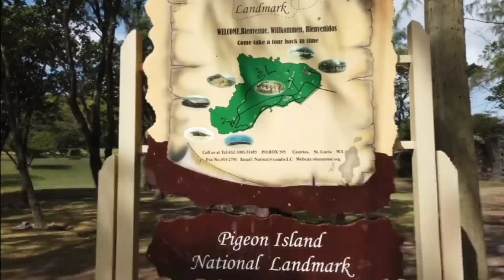Discover the Hidden Gems of the British Virgin Islands: A Tropical Paradise Awaits!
The British Virgin Islands (BVI) are a group of tropical islands located in the Caribbean Sea. As an overseas territory of the United Kingdom, the BVI combines stunning natural beauty with a blend of British and Caribbean influences.

other channels:
cooking : @reteteculinaresimplesigustoase
cooking nr.2 :  @deliciousandsimplecakes
gaming : ​ @walkthroughgame
star wars : @starwarsfact14